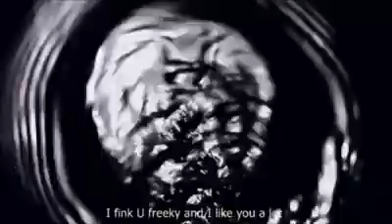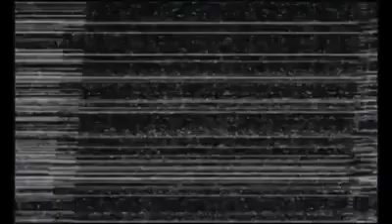Creepy web [χξϝ]